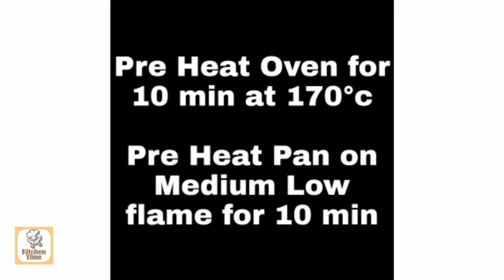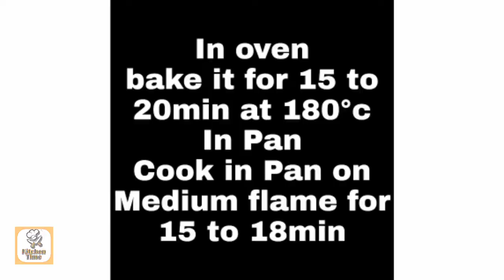How to make Plain Cake / आसान केक / Easy Cake / Basic Cake without Baking powder by Kitchen Time fc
It is a easy and delicious basic Sponge Cake recipe, Easy cake Recipe and simple recipe.
Recipe ingredients are so simple that anyone can make this cake.
▶Ingredients
3 egg
Salt 1g
Sugar 90g (1 CuP)
90g All purpose flour (1 cup)
Vegetable oil 30g (1/4 Cup)
Vanilla Extract 2ml (can be omitted)
घर का बना देगची चाय का केक
how to make simple cake
how to make cake easy
cake banane ka tareeka
ghr per cake banaen
घर पर केक बनाओ
cake in daigchi
cake in pan
asaan cake banane ka tareeka
साधारण केक
देगची में केक
how to make cake on stove
स्टोव पर केक बनाओ
स्टोव पर 20 मिनट में केक बनाते हैं
how to make easy cake in pressure cooker
केक बनान प्रेशर कुकर